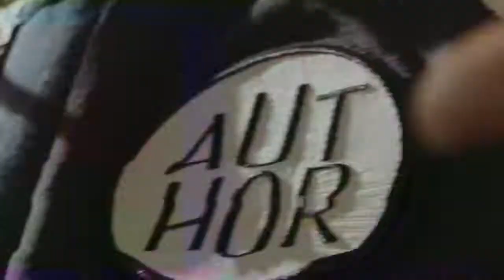adidas VRCT. Mette Towley.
adidas VRCT. What does Mette Towley represent?